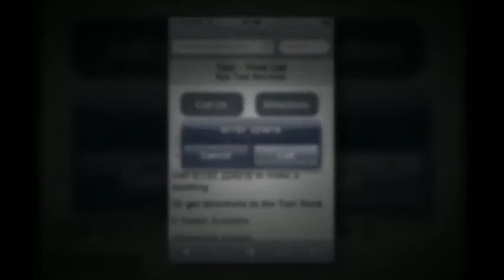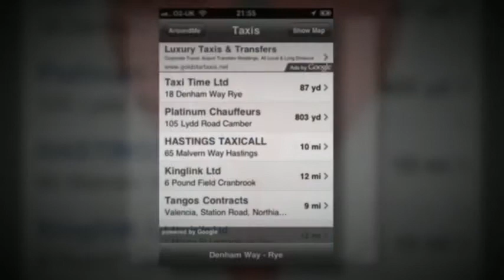Taxi Websites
Find out how many people search online for a taxi in your town and see if your missing a whole lot of business by ignoring them.